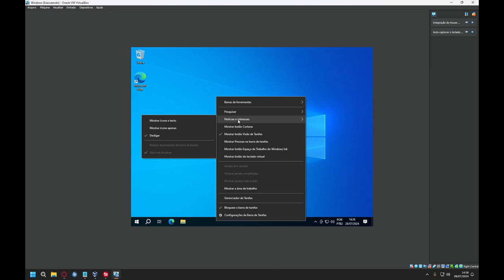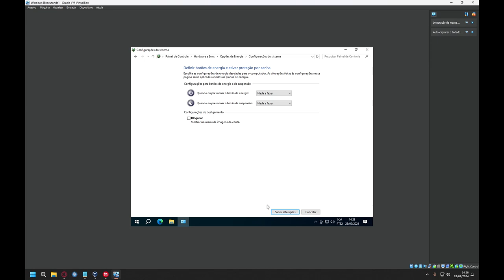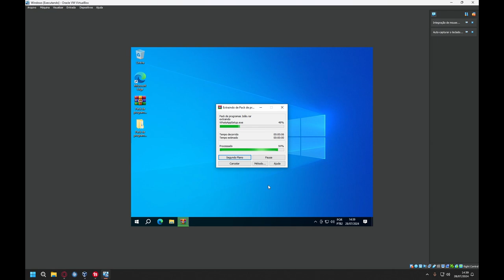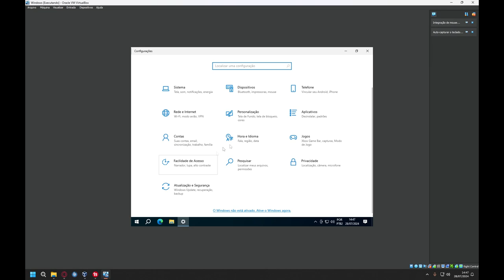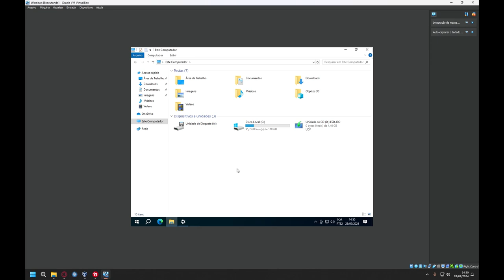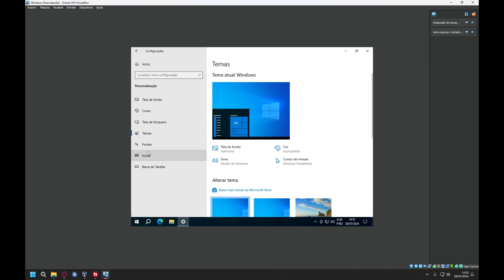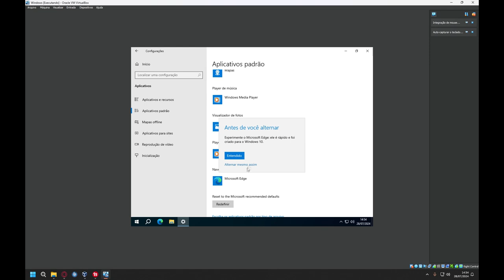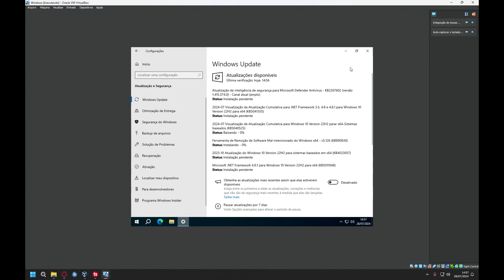PÓS FORMATAÇÃO WINDOWS 10